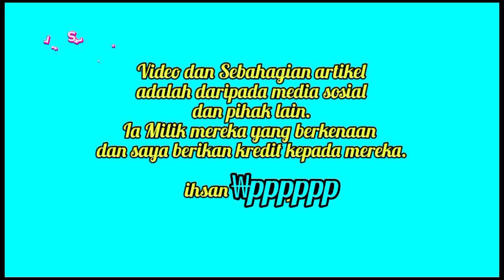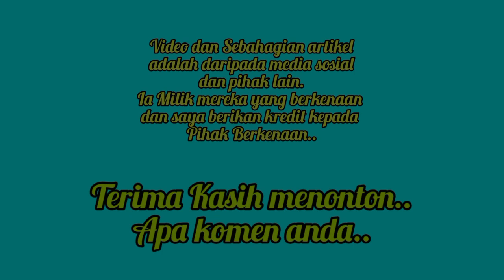Ini Rahsia Inspektor Sheila Yang Ramai Tak Tahu - Penyebab Boleh Terima Lelaki Melayu & Ahmad Iqbal